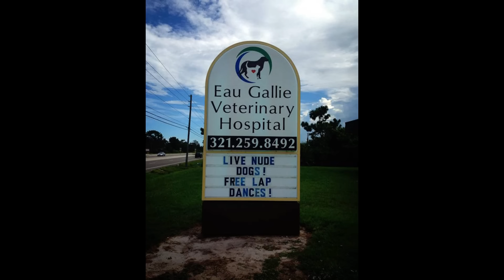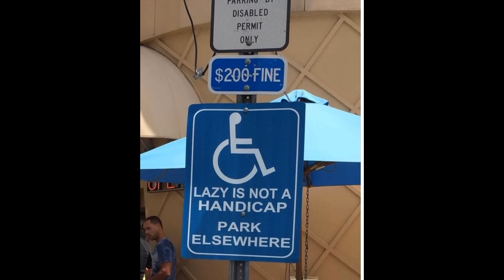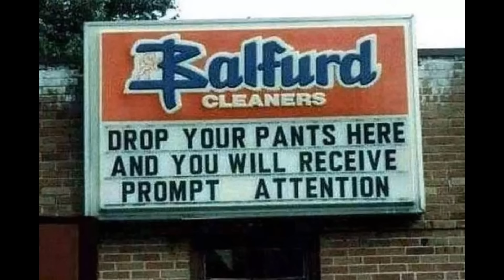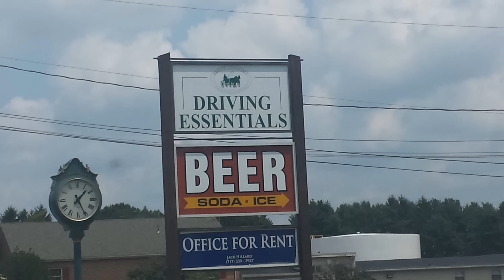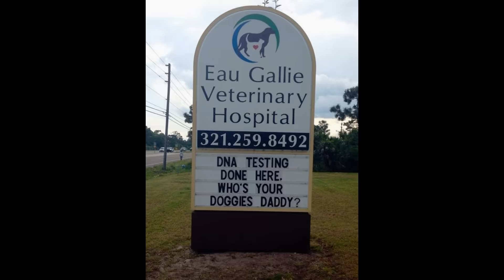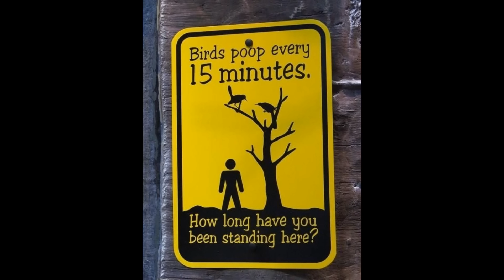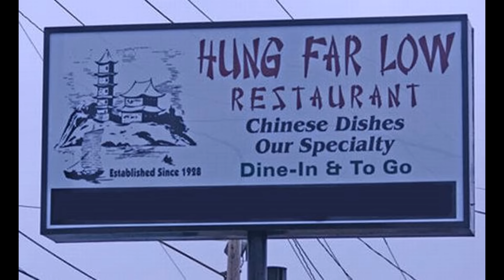Funny & Hilarious Signs From Around The World To Laugh At!! Part 19